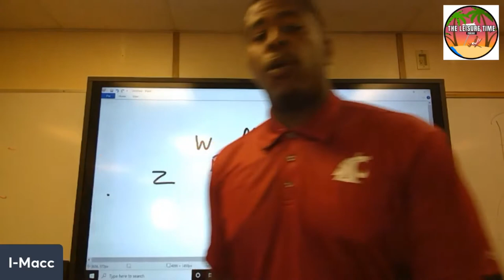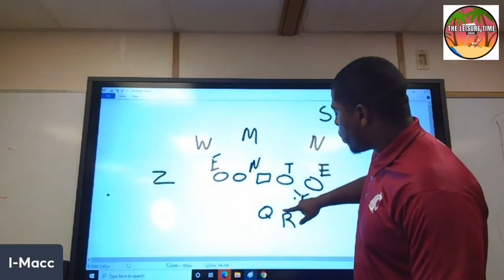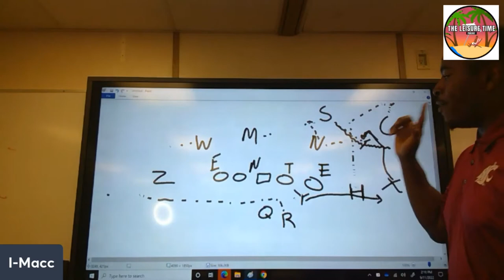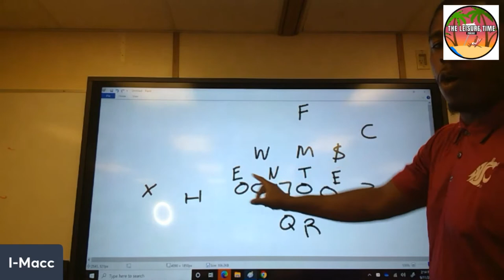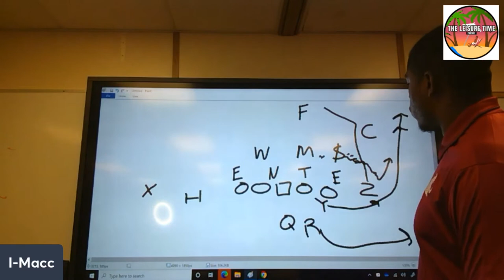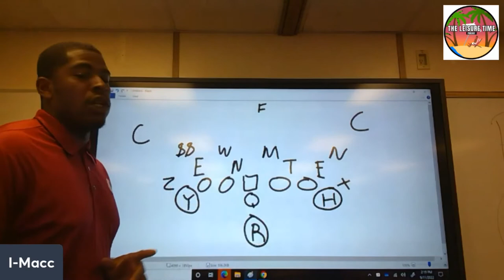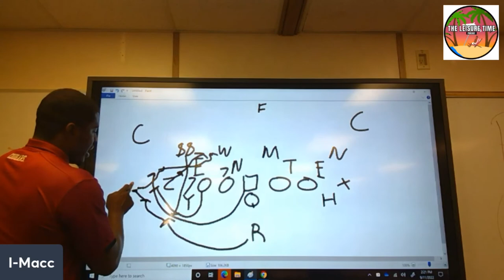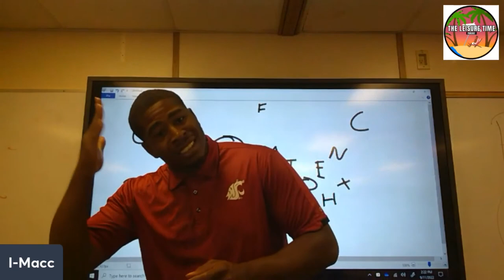Xs and Os powered by Cougfan.com presented by The Leisure Time Podcast (WSU vs Wisconsin)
Us here at The Leisure Time Podcast is happy to be presenting a new segment being featured on our platform titled “Xs and Os”! It’s is powered by our good friends at Cougfan.com! We will give you game by game insight, analysis, and more on all things Washington State Football this 2022 season!  Second game up Washington State vs Wisconsin Badgers